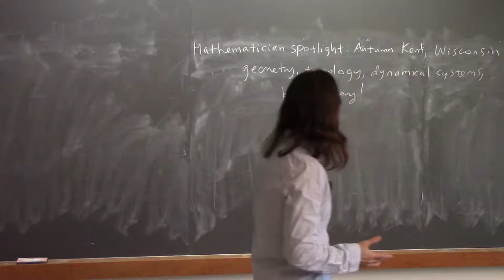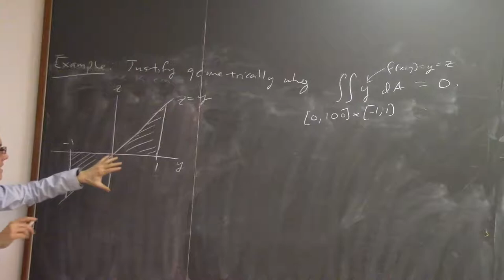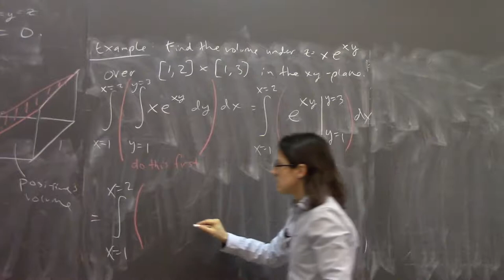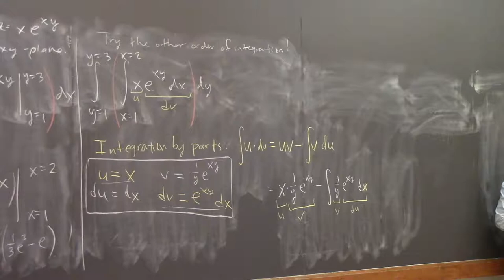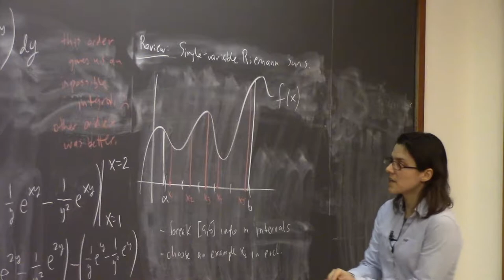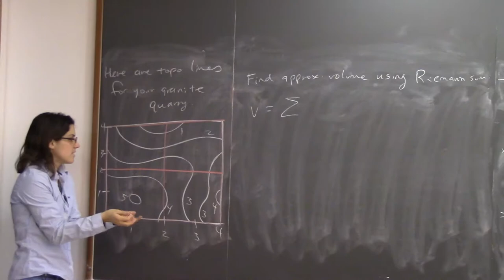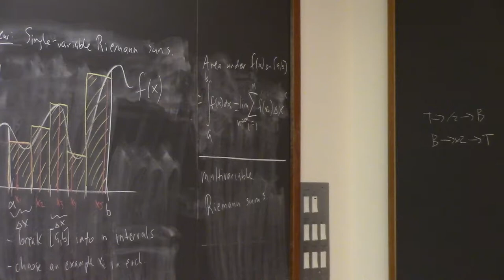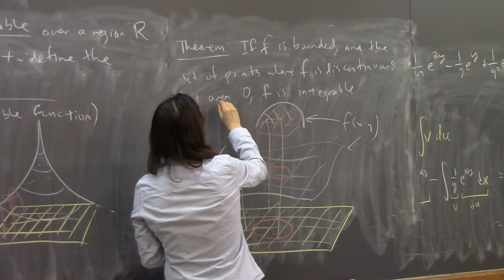Multivariable calculus, class #17: Multivariable Riemann sums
Mathematician spotlight: Autumn Kent

We discuss what knot theory is and the question of how to distinguish different knots. We do an example of a triple integral that is 0 because it is integrating an odd function over a symmetric interval, with equal and opposite volumes. We do an example of an integral that is straightforward in one order, and in the other requires integration by parts and then we get stuck anyway. We review Riemann sums for single-variable functions. We define Riemann sums for two-variable functions. We do an example of finding the volume of granite in a quarry from topographical data. We define integrability as the Riemann sum limit existing, and give a theorem that a function is integrable if it is bounded and the set of discontinuities has area (measure) zero.